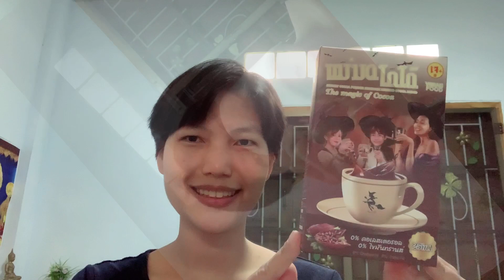WHAT I EAT IN A DAY, WHY VEGAN? วีแก้น กินอะไรบ้างในแต่ละวัน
❤️How to make Tempeh
วิธีทำเทมเป้ที่บ้านดูคลิปข้างล่างนี้ค่ะ

❤️HOW TO GROW OYSTER MUSHROOMS AT HOME | เพาะเห็ดทานเองที่บ้านค่ะ

รวมคลิปทำอาหารเจ, วีแก้น (มังสวิรัติ) ค่ะ
My vegan cooking videos 😊

❤️VEGAN STIR FRIED NOODLES WITH TOFU ผัดบะหมี่เจใส่เต้าหู้

❤️VEGAN SUKIYAKI WITH TEMPEH สุกี้เทมเป้ อร่อย โปรตีนสูง มีB12

❤️วิธีทำแกงฟักทองเทมเป้แบบง่ายๆ (อาหารเจ) EASY THAI RED CURRY WITH PUMPKIN & TEMPEH (VEGAN)

❤️วิธีทำข้าวผัดอเมริกันเจ ทำง่าย อร่อยมาก HOW TO COOK VEGAN FRIED RICE (THAI FOOD)

❤️VEGAN BURGER 🍔 BEYOND MEAT VS LET'S PLANT MEAT ทำเบอร์เกอร์วีแกนกินเองครั้งแรก ยี่ห้อไหนอร่อย?

❤️COOKING THAI FOOD, TEMPEH CAKE (VEGAN) ทอดมันเทมเป้(เจ, มังสวิรัติ) ทำง่ายๆ ได้โปรตีนและวิตามินบี12

❤️ STIR FRIED PLANT MEAT WITH BASIL LEAVES (VEGAN) ผัดกะเพราไม่หมู(อาหารเจ)

❤️ STIR FRIED KALE WITH CRISPY PORK AVATAR (VEGAN) ผัดคะน้าหมูกรอบจำแลง(เจ)

❤️ หมูสับจำแลงกับฟักทองแปลงร่าง Halloween Pumpkin & Meat Avatar (Vegan)

❤️ เทมเป้ผัดพริกแกงเจ Stir fried tempeh with red curry (vegan)

❤️ STIR FRIED TEMPEH WITH BASIL LEAVES(VEGAN) กะเพราเทมเป้(มังสวิรัติ)

❤️ HO MOK HED (VEGAN) ห่อหมกเห็ดเด็ดมาก(เจ/มังสวิรัติ)

❤️ MOM TEACH ME HOW TO COOK MUSHROOM TOM YUM | แม่สอนทำต้มยำเห็ดค่ะ (มังสวิรัติ)

❤️ CASSEROLED MUSHROOMS WITH BEAN VERMICELLI | เห็ดอบวุ้นเส้นทำง่ายๆ (มังสวิรัติ)

❤️ RICE NOODLES WITH MUSHROOMS RED CURRY(VEGAN) | THAI FOOD | ขนมจีนน้ำยาเห็ด(เจ)

❤️ VEGAN THAI FOOD COOKING AT HOME ( STIR FRIED TOFU WITH BASIL LEAVES) | กะเพราเต้าหู้เมนูวีแกน

My new YouTube channel "Learn Thai with Oar"

❤️ Line: oarkamolsiri